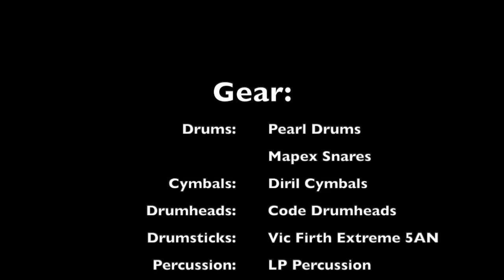Amazing Grace (Medley) (Drum Cover) - Rusty Nelson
Rusty Nelson cover medley from the Hosanna! Music album: Take The City

Medley:
Amazing Grace
Let's Go Take The City (Reprise)

Musicians:
Carl Albrecht - Drums
Justo Almario - Woodwinds
Tom Brooks - Keyboards
Doug Jackson - Guitars

Vocalists:
Leann Albrecht, Stan Beard, Lenny LeBlanc, Leonard Tucker, Kathy Wilkerson, Connie Wilks, Scott Wojahn, Susan York

                             Gear:
Drums: Pearl Session Studio Select Series
Snares: Mapex Black Panther Sledgehammer
Cymbals: Diril Cymbals
Drumheads: Code Drumheads
Drumsticks: Vic Firth Extreme 5AN
Percussion: LP Percussion
                      Treeworks Chimes
In-Ears: CTM IEM's A7 Series
          GruvGear
          Fusion Bags
Recording Software: Logic Pro X
USB Interface: Behringer U-Phoria UMC 1820
Microphones: Shure Beta-52 (Kick)